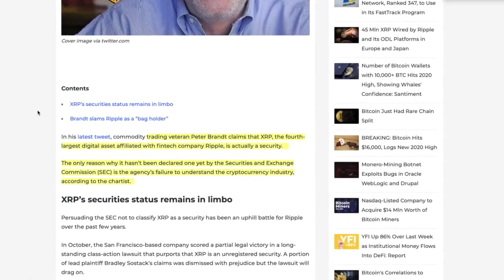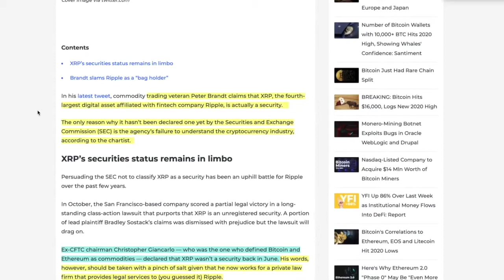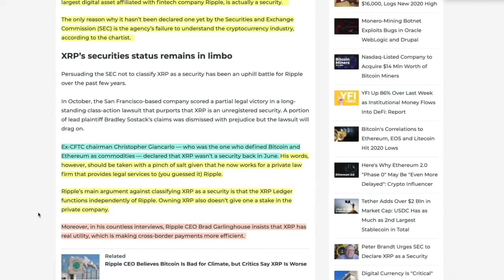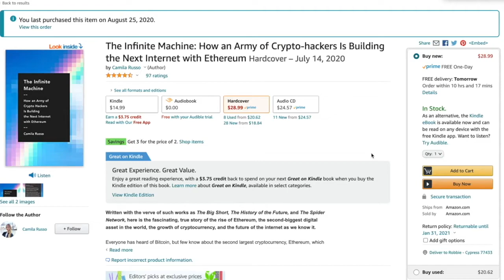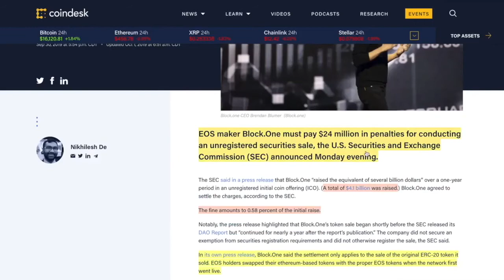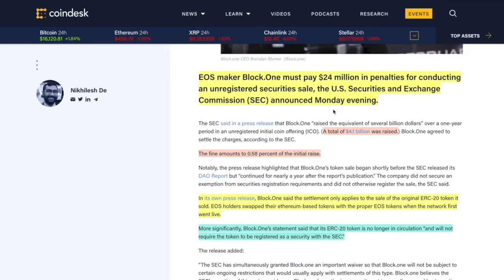Legendary Trader Calls For XRP TO BE CLASSIFIED AS A SECURITY BY THE SEC!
► DESCRIPTION: Legendary Trader Calls For XRP TO BE CLASSIFIED AS A SECURITY BY THE SEC!

●▬▬▬▬▬▬▬▬▬▬▬CRYPTO ESSENTIALS▬▬▬▬▬▬▬▬▬▬▬▬▬▬▬▬▬●

●▬▬▬▬▬▬▬▬▬▬▬▬▬FOLLOW D.A.N.▬▬▬▬▬▬▬▬▬▬▬▬▬▬▬●

and/or...

●▬▬▬▬▬▬▬▬▬▬▬▬▬▬AUDIO TRACKS▬▬▬▬▬▬▬▬▬▬▬▬▬▬●

●▬▬▬▬▬▬▬▬▬▬▬▬▬▬VIDEO TOOLS▬▬▬▬▬▬▬▬▬▬▬▬▬▬●

●▬▬▬▬▬▬▬▬▬▬▬▬▬EXIT STRATEGIES▬▬▬▬▬▬▬▬▬▬▬▬▬▬▬●

●▬▬▬▬▬▬▬▬▬▬▬▬RECOMMENDATIONS▬▬▬▬▬▬▬▬▬▬▬▬▬▬▬▬●